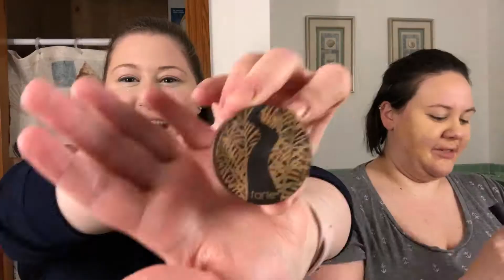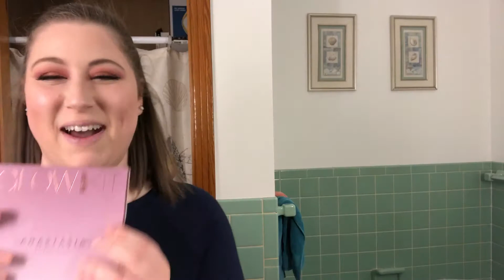Get Ready With Us!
Makeup is entertaining. We are entertaining. Watch this.